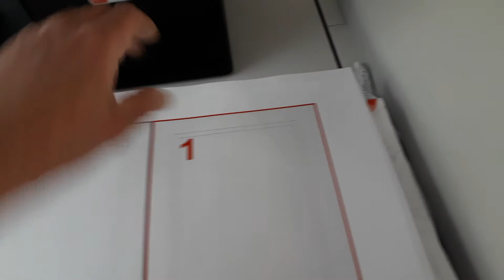Xerox Inserter PrimeLink&Versant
This module inserts preprinted or blank media into printed documents. Innovative design places it upfront to enable other finishing on inserted sheets, such as trimming, punching, folding, and stapling.
    Tray capacity: 250 sheets
    Smallest Sheet Size: 7.2” x 5.8” (182 mm x 148 mm)/A5L
    Largest Sheet Size: 13.0” x 19.2” (330 mm x 488 mm)
    Paper Weights: Uncoated 52-350 gsm and Coated: 72-350 gsm